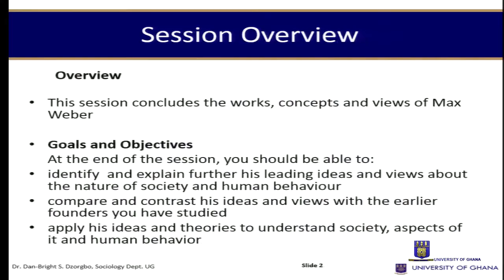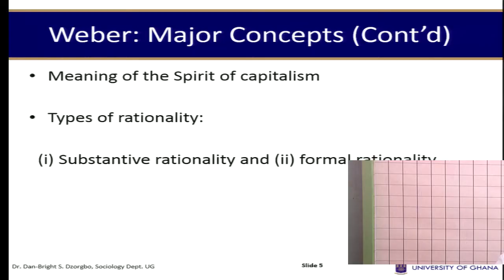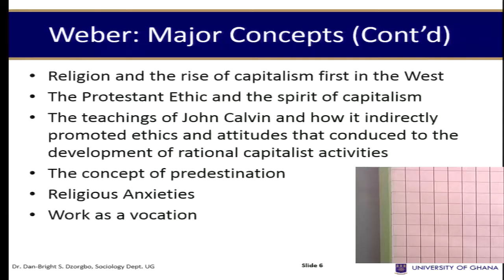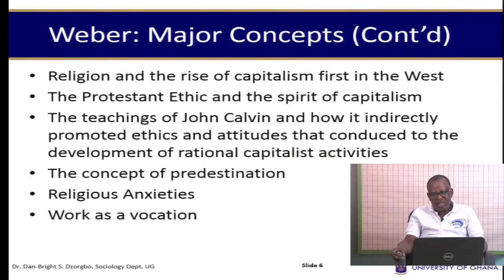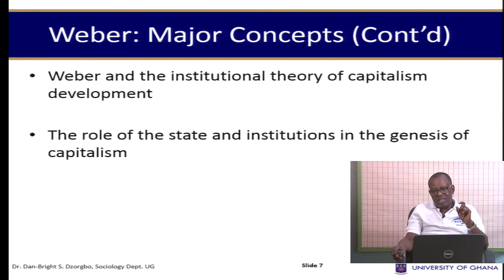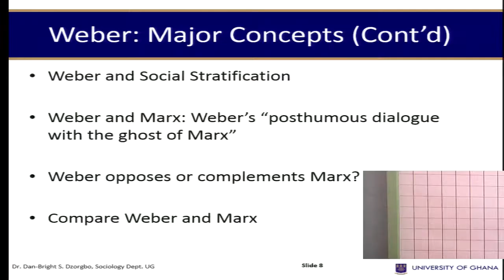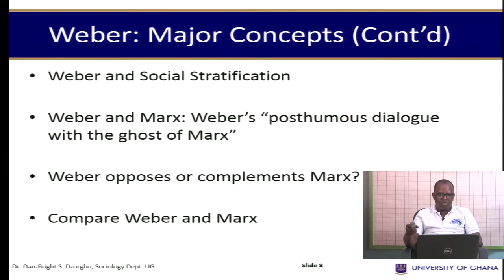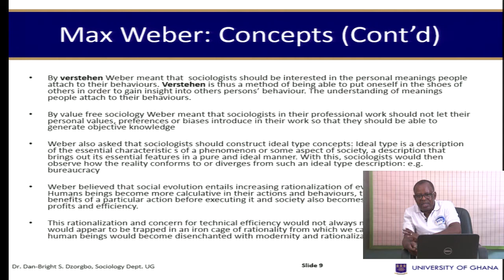SOCI 301/321: SESSION 12